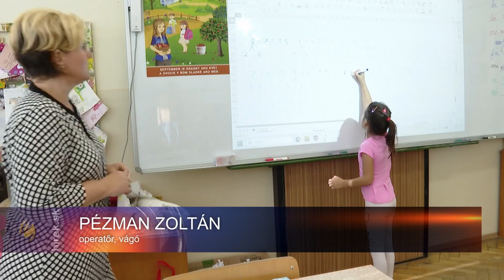Csallóközaranyoson is tesztelik az új szlovák pedagógiai programot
Csallóközaranyos. 2026 szeptemberétől új oktatási program szerint tanítanak a szlovákiai alapiskolákban. Gyakorlatilag megszűnik az alsó- és a felsőtagozat fogalma. Három ciklusra osztják az alapiskolai, kilencéves képzést. Az első ciklusban – a legkisebbeknél – a pedagógus feladata az, hogy kialakítsa a gyermek tudásszomját. A második ciklusban az önállóságra, önálló munkavégzésre nevelnek a pedagógusok, a harmadik ciklus pedig már gondolkodni tudó és véleményt formálni képes, csapatmunkára nyitott, középiskolába készülő diákokkal számol.